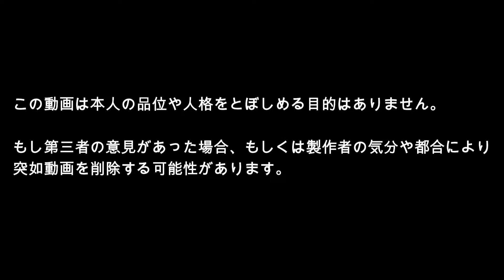月ノ美兎を催眠術で堕とす方法を真剣に考察する動画。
難易度？　重要度？　おすすめ度？
タイトルの通りです。
何気に全編絵をかくところを撮るのが大変でした。